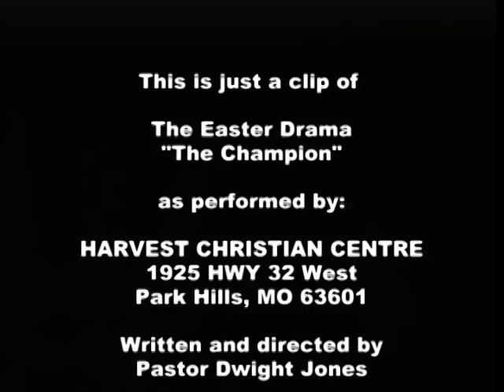The Temptation of Jesus by Satan (Easter Drama)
This is the Temptation scene from our LIVE action drama "The Champion" I am the one playing Satan and my Pastor Dwight Jones is playing Jesus.

You can see this play Live at HARVEST CHRISTIAN CENTRE April 1-4, 2010